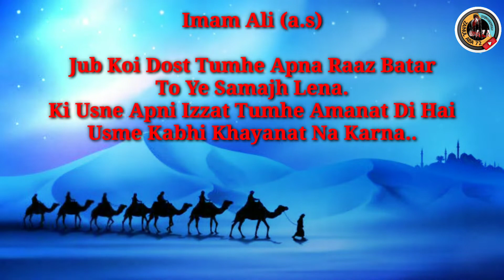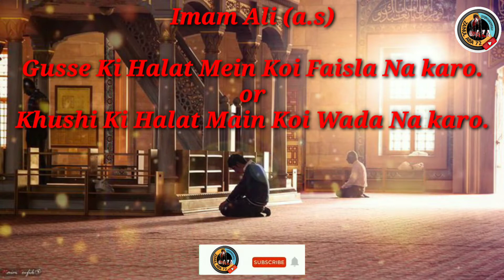Part 2 | Pyare Hazrat Ali (a.s) Ki Pyari Baten | Motivational Video Imam Ali (a.s) ka Farman |Ya Ali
Pyare Hazrat Ali (a.s) Ki Pyari Baten | Motivational Video Imam Ali (a.s) ka Farman | Zainul aba 72.

Media Coverage :- Zainul Aba 72

*Zainul Aba 72* _*YouTube Channel*_

Broadcast By Team Zainul Aba 72

Adviser: Maulana Sayyed Naseer Azmi.
Adviser: Maulana Jafar khan saheb
Adviser: Maulana ali asghar haidari saheb
Adviser: Maulana shaikh mosin nasiri saheb
Adviser: Maulana Ejaj abbas saheb
Adviser:Maulana yasoob abbas saheb
Adviser :- Dr. Faqrul Hasan Rizvi
Adviser:- Sayyed Anwar Husain
Adviser:- Ali Namazi (Masjid  e Iranian)
Adviser: Abbas bhai chocoletwale.
Chief Editor :- Sayyed Hussain Pappu,
 Cameraman and Editor :- Sayed Abbas Ali
Cameraman :- Sayyed Maseeh Abbas,
Cameraman :- Sayyed Samar Abbas,
Cameraman :- Sayyed Haider abbas,
Cameraman :- Shaikh Ali Asgar,
Cameraman :-Sayed khusnood saheb
Cameraman :- Sayyed Mohd Shafi,
 Editor Director:- Sayyed Pappu,
Co.Editor & Director  : Sayyed Abbas Ali

syed Raza abbas zaidi
Mola ali
Hazar Ali
# khan sir